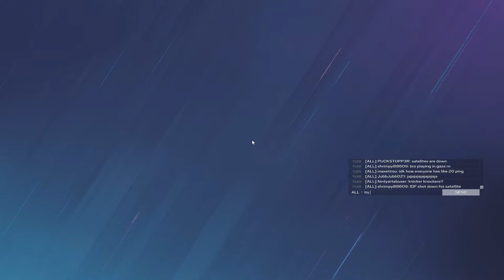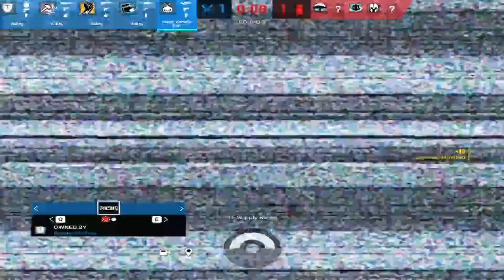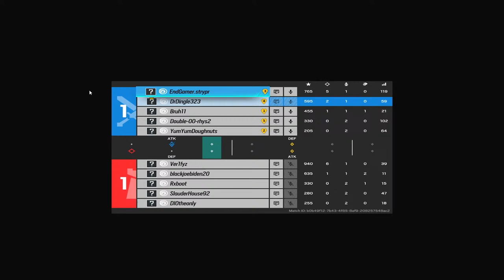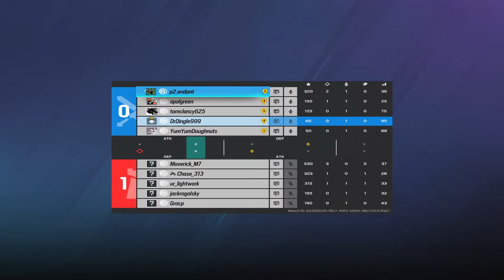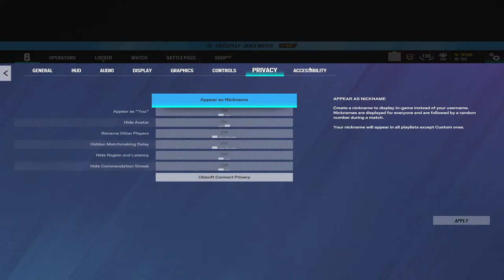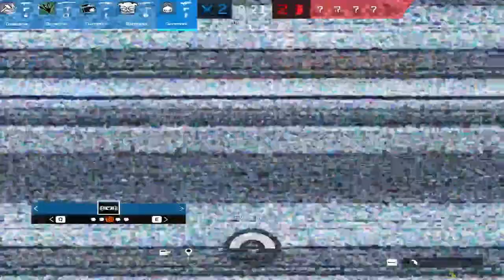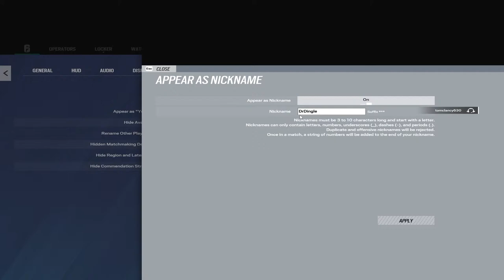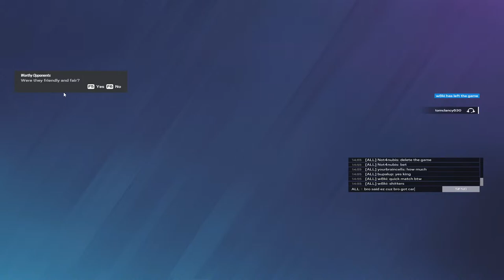R6 Seige Crankin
the ultimate copper experience